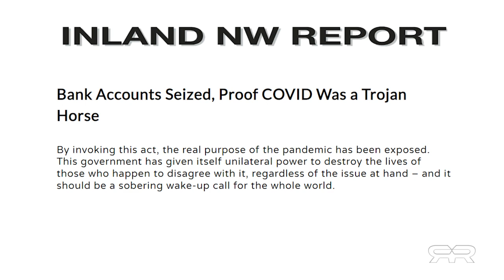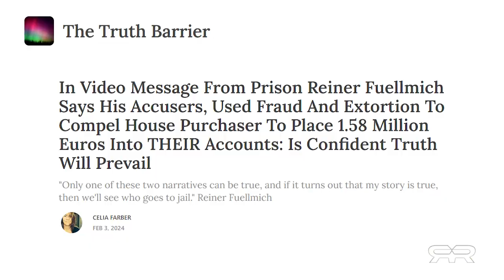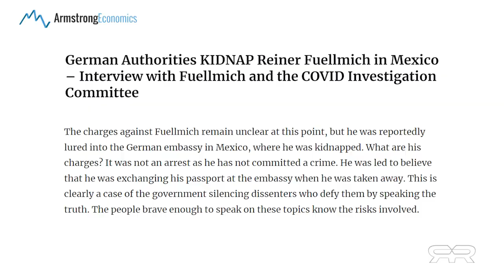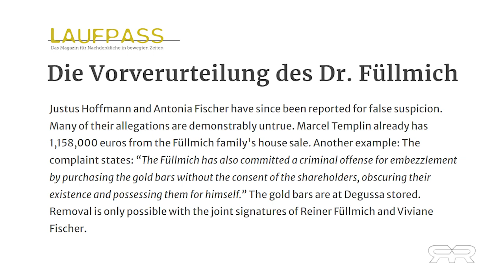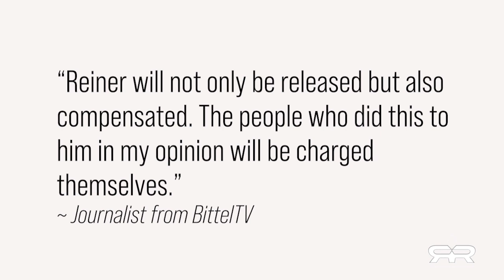15 февраля 2024 г.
юриста Нюрнберга 2.0  выкрали в Мексике и 4 месяца держат в тюрьме, не предъявляя  обвинения